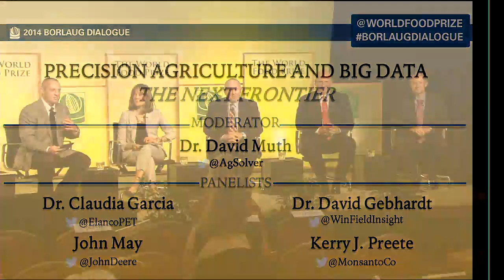2014 Panel: Precision Agriculture and Big Data - The Next Frontier Video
The 2014 World Food Prize Borlaug Dialogue
Dr. David Muth moderated a panel on Precision Agriculture and Big Data, with Dr. Claudia Garcia, Dr. David Gebhardt, John May and Kerry J. Preete.